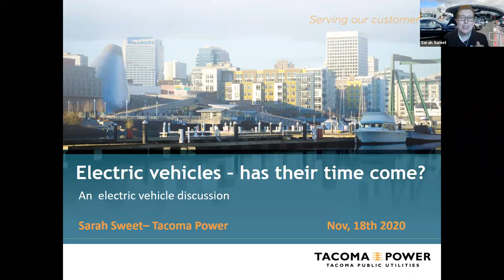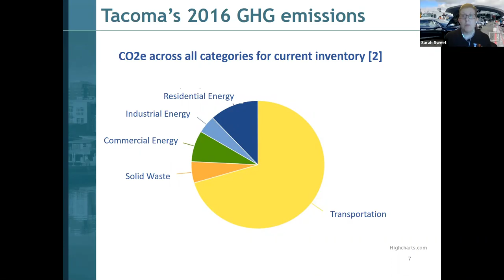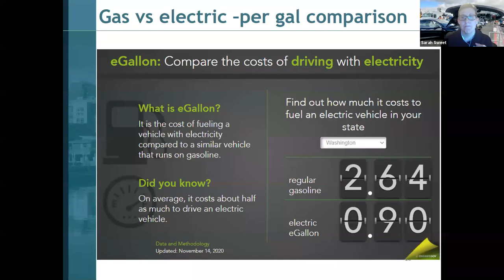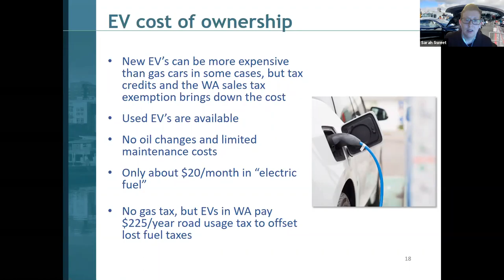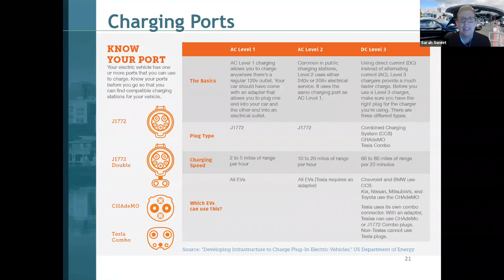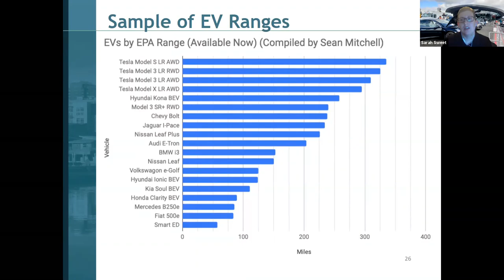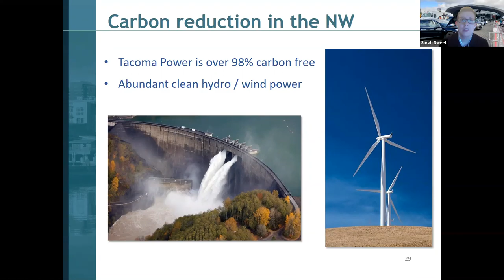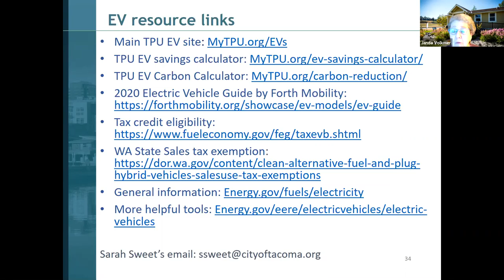EnviroHouse Workshop Electric Vehicles November 18, 2020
Each year, new electric vehicle models are introduced with lower prices, greater range, more options and more charging stations installed to better meet driver’s needs. Learn about EV technology and choices. Presented by Sarah Sweet, Conservation Program Manager with Tacoma Public Utilities.